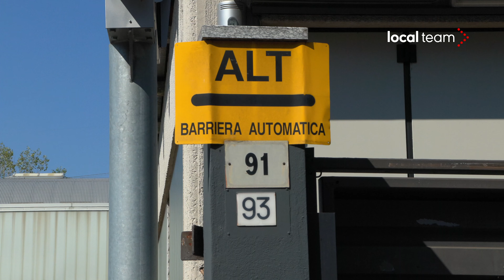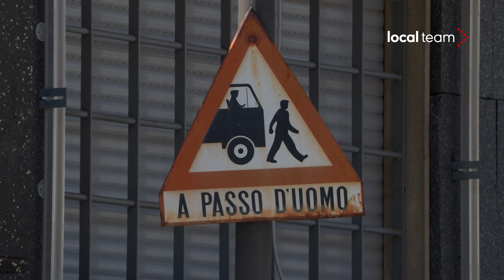Incidente sul lavoro a Senago (Mi), operaio muore in un'azienda che produce ventilatori industriali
Un operaio è morto nel primo pomeriggio di oggi mentre era al lavoro in un'azienda di Senago, in provincia di Milano. L'episodio è avvenuto alla Acovents, ditta con sede in via Cavour specializzata nella produzione di ventilatori industriali. L'operaio, in servizio per conto di una ditta esterna, ha perso la vita dopo essere stato risucchiato da uno di questi apparecchi, riferiscono i Vigili del fuoco. Ancora da chiarire la dinamica dell'incidente. Sul posto anche Carabinieri e Polizia locale.